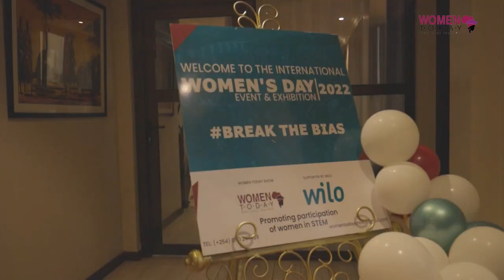IWD 2022 EVENT & EXHIBITION || Promoting women participation in STEM || Keynote by Christine Amira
This year International Women's Day was a special day for us as we marked International Women’s Day 2022 under the international theme of the year Breakthebias. Our focus therefore was to encourage, inspire, mentor & mostly celebrate women in STEM (science, technology, engineering, mathematics) and similar fields.

This does not mean we sideline women in other fields who are present today. The conversation is for all genders, all careers, because we have a thing or two to learn from each other & complement each other.

At this event we celebrated women who are creating trails where there was no terrain. The top women leaders in STEM who are creating formulas, new formulas in literal sense and finding solutions where they see problems

- Ms. Rita Kavashe – Managing Director Isuzu East Africa
Leading one of the largest motor vehicle companies in Kenya
- Dr. Leunita Sumba – Chairlady Women in Water and Sanitation in Kenya
Reinforcing the role of women in management of water
- Robyn T. Emerson- Chairlady Women in Real Estate
Chairlady Women in industry's premier networking organization advancing the achievements of women in the built industry.
- Agnes Gathaiya –Country Director – Google Kenya
World’s leading internet search engine
- Ann Muraya –C.E.O - Deloitte East Africa
Kenya’s top audit, consulting, risk advisory, financial advisory, and tax firm
- Faith Nkatha –Country Manager, Cellulant
a leading Pan African payments company
- Rebecca Miano – C.E.O Kenya Electricity Generating Company PLC (KENGEN)
the leading electric power generation company in Kenya
- Priscilla Muhiu –Country Manager Glovo Kenya
On-demand delivery service company in Kenya that allows users to order anything with a simple tap on their smartphone
- Kendi Ntwiga – Country Manager at Microsoft
A multinational technology corporation which produces computer software, consumer electronics, personal computers, and related services
- Sally Musonye – Founder AshGold Africa, Engineer at Kenya Power, former Chairperson Institute of Electrical and Electronics Engineers
- Juliana Rotich – Co-Founder Ushahidi
A technology company that helps people gather, map & analyze information to build a better world
- Judith Owigarco – Akirachix
An organization that seeks to provide women in Africa technology & entrepreneurial skills to compete economically and bridge the gender gap in tech.
- Jamilla Abbas – M-Farm, a technology Exchange lab
It is a transparency tool for Kenyan farmers where they simply SMS the number 3555 to get information pertaining to the retail price of their products
- Jihan Abbas – Founder and CEO Lami
One of the few black women founded startups to receive funding over 1M USD
- Ruth Kaveke – Co Founder and Executive Director Pwani Tecnowgalz
For the great work she is doing teaching women how to code
- Eng. Lucy Wanjiku Mutinda – Founder and Lead Consultant at Ecocycle
1st Vice President Institution of Engineers in Kenya (IEK)
- Dr. Shiko Gitau – CEO Qhala
passionate individuals working towards digitizing Africa

Show Host: Christine Amira
Videographer: Meshark Ndungu, Kennedy Amungo & Simon Gichomo

Happy IWD 2022!